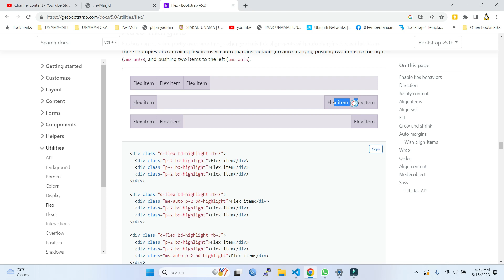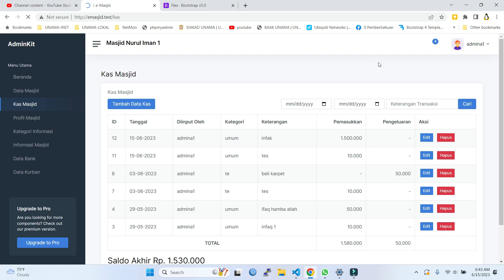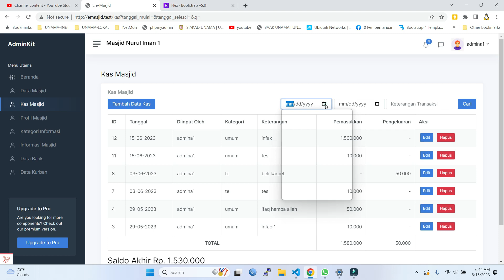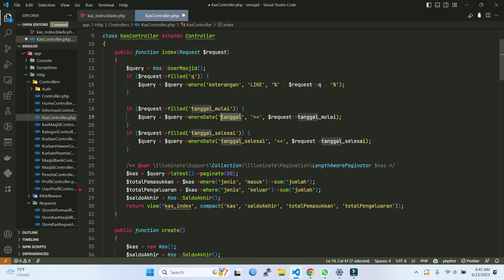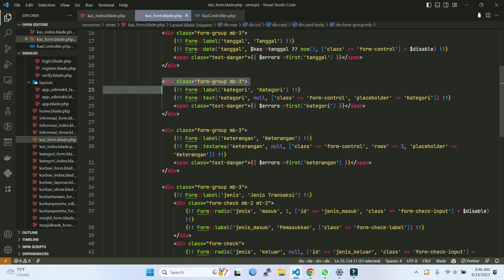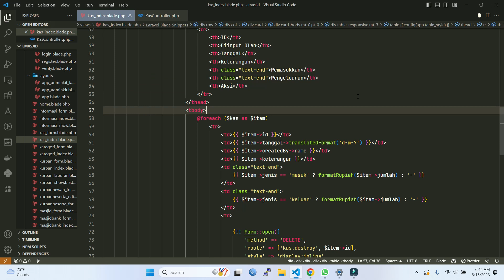Laravel #50 Perbaikan Tampilan Kas Untuk Laporan